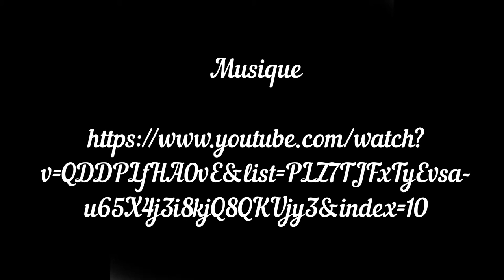Balade avec Mina sur le Larzac